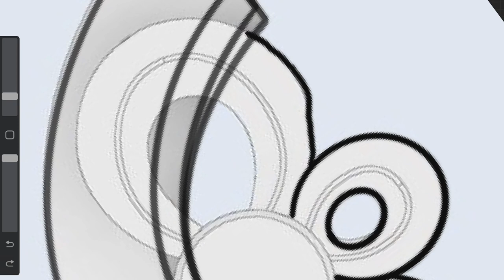Upgrading a pre-made cosplay (ITA) - YAE MIKO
Cosplay di base